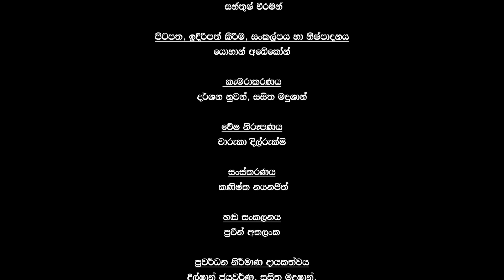අසාධාරණව හම්බකරාම සල්ලි තියෙයි සතුට නැතිවෙයි - ගිහාන් ප්‍රනාන්දු | Heart Talk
Watch Heart Talk In A Dark Room Exclusively on SGM Live!

A production by SGM Media
Hosted, produced and scripted by: Yohan Abeykoon
Videography by: Darshana Nuwan, Sasitha Madushan
Hair & Makeup by: Charuka Dilrukshi
Edited by:  Kanishka Nayanajith
Audio Production and Sound Mixing by: Praveen Akalanka
Promo Designs by: Dilshan Jayawarna, Sasitha Madushan, Praveen Akalanka, Kanishka Nayanajith

Special thanks to: Gihan Fernando, Lasitha Malaviarachchi, Naveen Perera, SGM Films and associates for their support.

Digital Media on - SGM Live by SGM Media Pvt Ltd